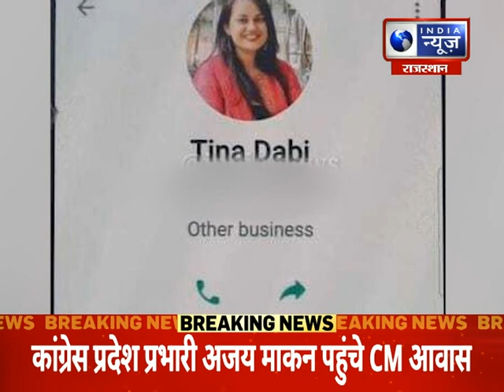33 जिले 33 खबर | Top Headlines In Your Districts 8 Aug , 2022 | India News Rajasthan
33 जिले 33 खबर | Top Headlines In Your Districts 8 Aug , 2022 | India News Rajasthan